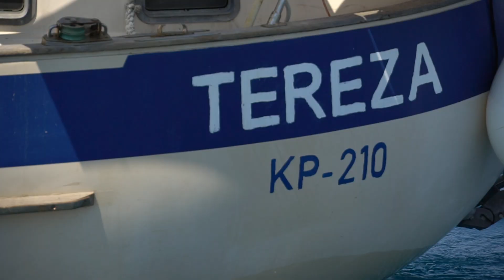Jadranje na Terezi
Predstavljam promo video, ki je namenjen predstavitvi ponudbe na Terezi pri jadranju po slovenski obali.